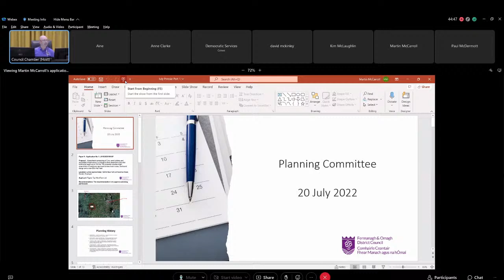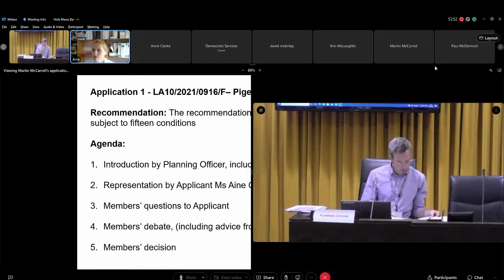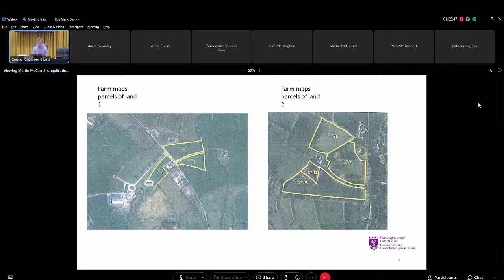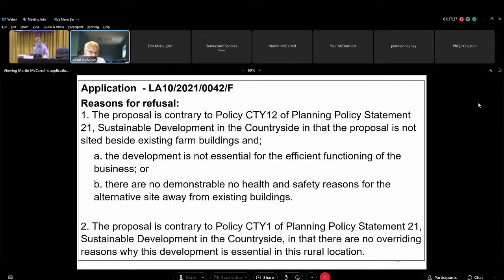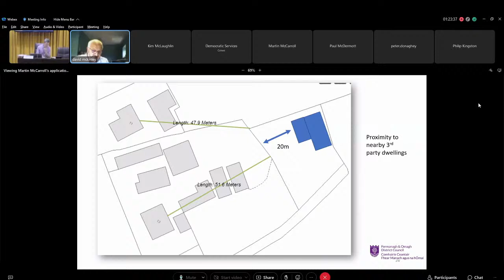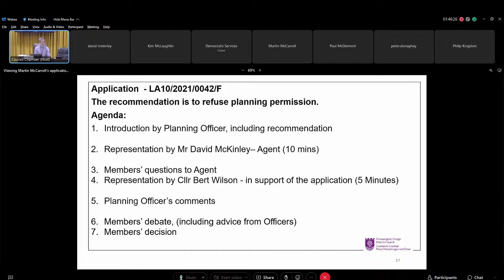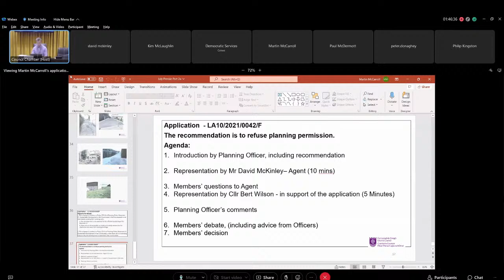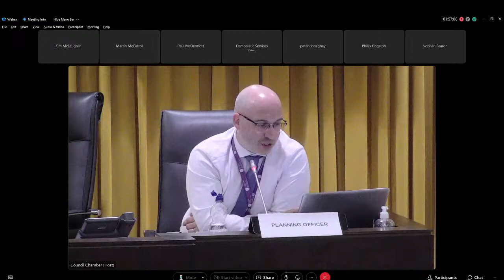Planning Committee Meeting